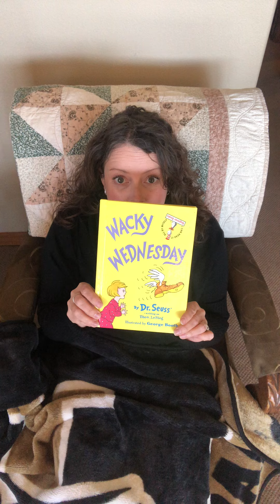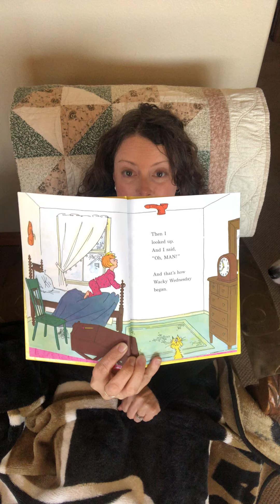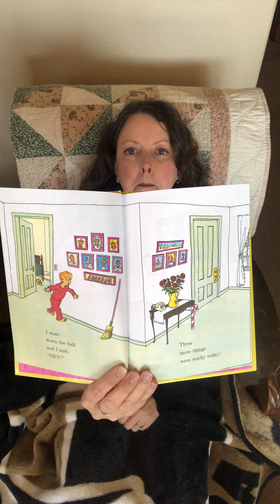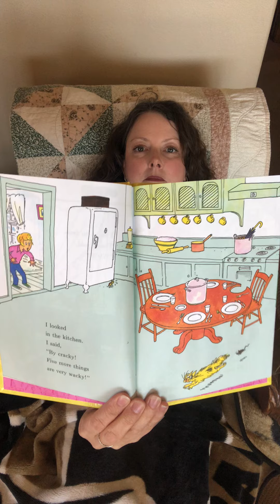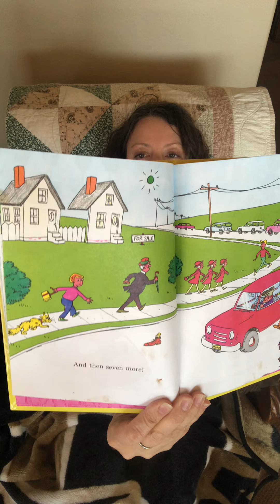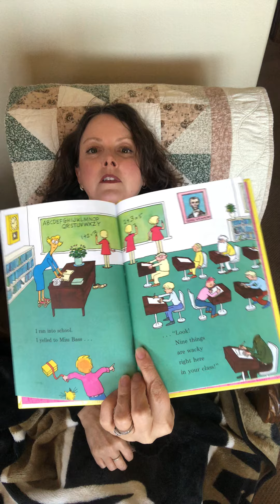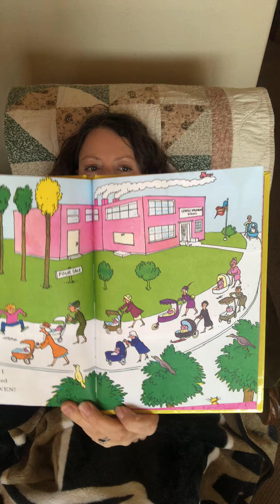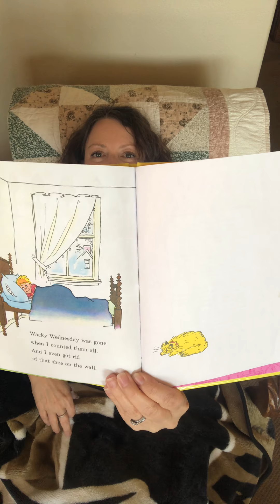3/3 Wacky Wednesday